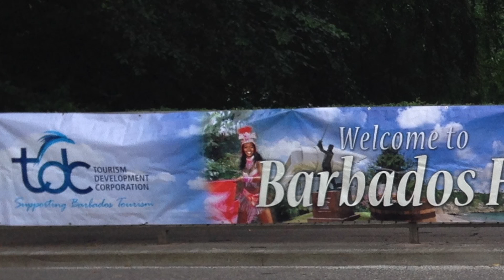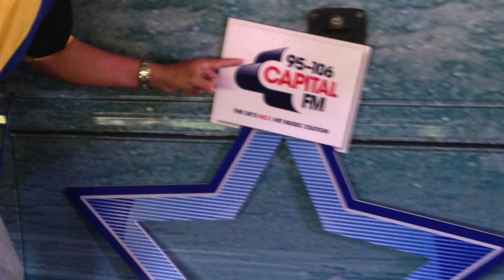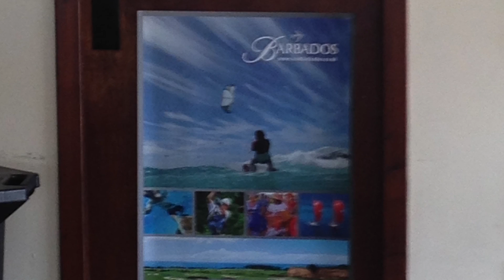Barbados House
This video is about Barbados House